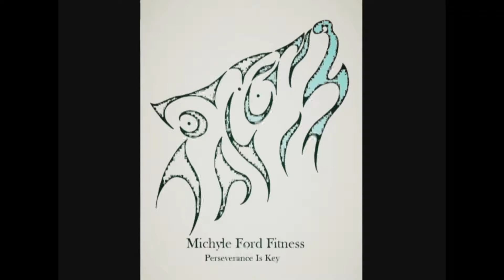Vlog 15: She refused to feed me so its Eccentric Punishment A.K.A "COUPLES LEG DAY"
What is good FIT FAMILY. So as promised this is the couples "swolemate" qudriceps focused leg day video. This is the first video we have recorded since becoming "public" and I'd just like to say thank you for the kind words and well wishes on our relationship. I've focused a lot on strengthening the hamstrings since my injury, so we decided to show the quadriceps some love with some gruesome eccentric movement exercises.

You can get hold of me at:
Michyle Ford Fitness (Facebook)
@fordo_95 (Instagram)

The music in this video was all obtained from a non-copyrighted music channel on YouTube. It is not intended for sale or resale as I do not make a profit off the music in these videos, the music in these videos is only used for recreational purposes.

As always thank you for the growing and continued support. The feedback is always greatly appreciated